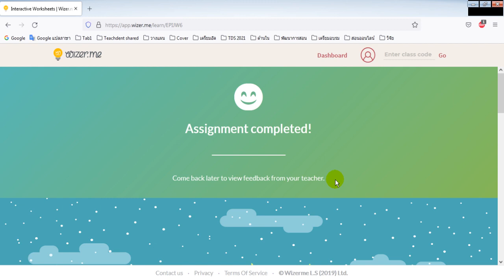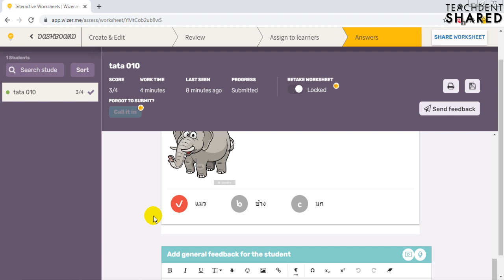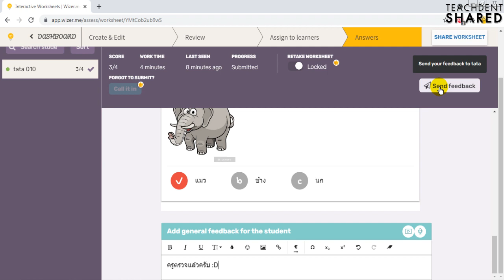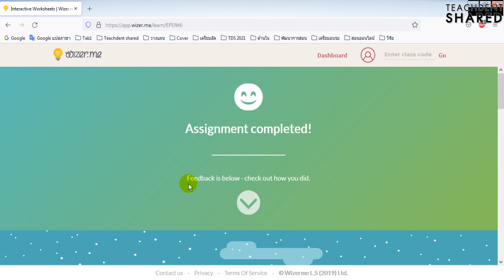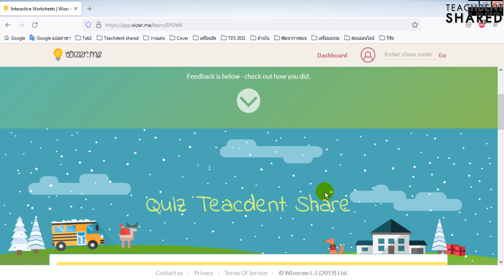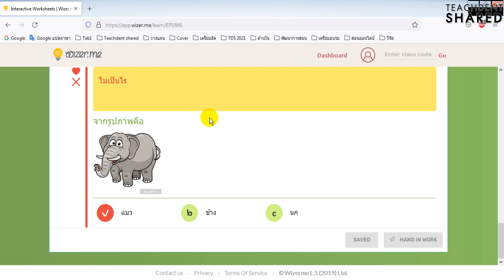ตรวจงานนักเรียน+ส่งคืนพร้อมให้ Feedback (อธิบายละเอียดมาก!) | Wizer.me EP5.2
คลิปวิดีโอนี้ : ทุกท่านจะได้เรียนรู้การตรวจใบงานออนไลน์แบบมีปฏิสัมพันธ์ในรูปแบบต่าง ๆ ที่คุณครูสร้างเสร็จแล้วไปให้นักเรียนทำ จะมีขั้นตอนวิธีการอย่างไร ไปเรียนรู้กัน